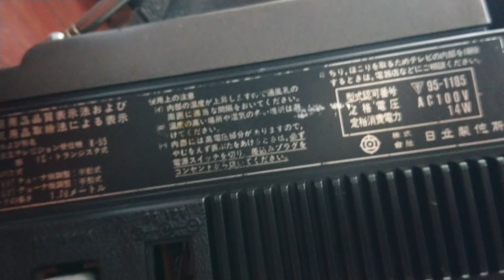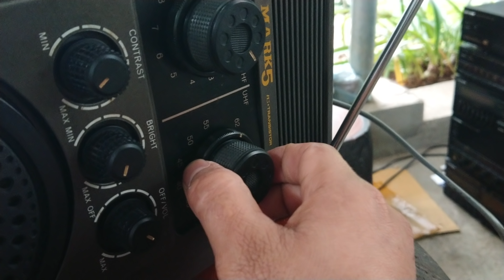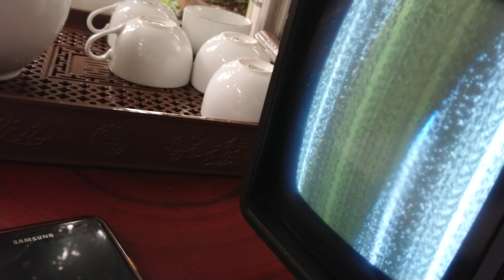Hết tiền tiêu bán lấy tiền ăn tết giá 2.500 LH 091 116 9961